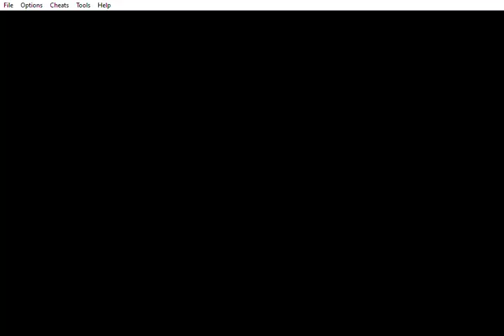Pokemon Fire Red - Quick Run [300%speed] - part 9 - Route 9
In this play I'm using 300% (3x) speed of the normal game and using skip frames occasionally. Most aspects of the development of the story will be lost due to the speed I am playing so I do recommend you to play it by yourself if you have never played before.

Pokémon FireRed for Nintendo Gameboy Advance